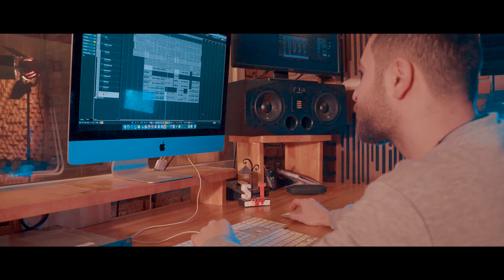Şehmus Özbay & Tekin Bozkurd - Warê Mezin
Gotin û Awaz : Zinar Sozdar
Aranjör : Serkan Tanık
Derhener : Fesih Pekdoğan